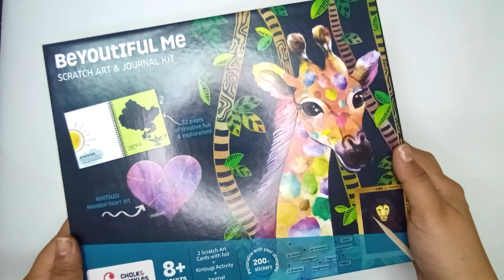Chalk and Chuckles BeYouTiful Me Art and Craft Kit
It’s all the little things combined that make you UNIQUE & AWESOME! It’s your strengths, talents, challenges, dreams & goals that make you who you are. Celebrate yourself with art pieces that reflect the BeYoutiful YOU! Have fun with journaling & discover a new activity on every page.
Be inspired. Be creative. Express yourself!
Kit includes scratch art, kintsugi painting and journaling.